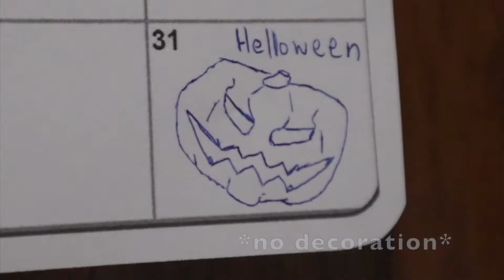how to grow pumpkin (UNEXPECTED)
Happy hello ween. this video is just a joke. but if you want to grow pumpkin it is too simple. just put the pumpkin seeds in the ground and water it everyday for at least a year than you will get a pumpkin EZ !
  I will spend 2weeks on the next video about me making a halloween costume ( stay tune ).